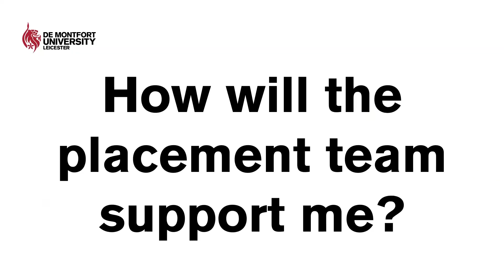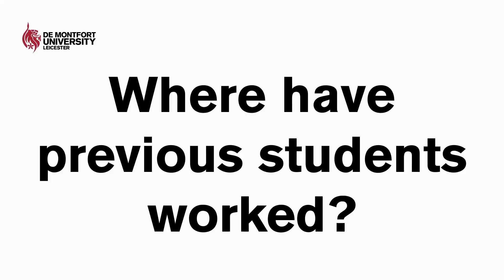Placements at De Montfort University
Hear from the DMU Computing, Engineering and Media Placement Manger about how our faculty is helping make our students employable.

To find out more, book your place for an Open Day